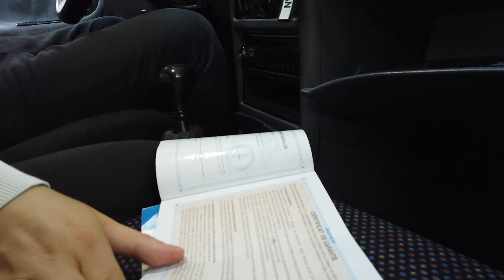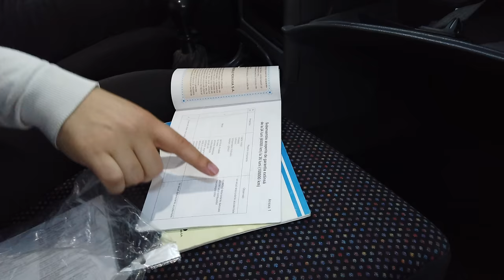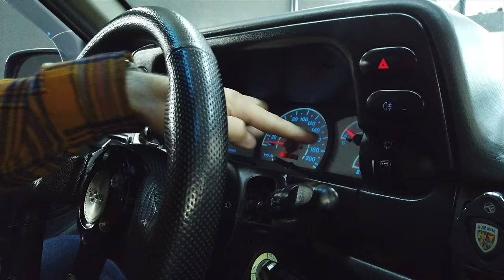DAEWOO CIELO - ORIGINAL ROMANESC!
Society GARAGE

Proprietar